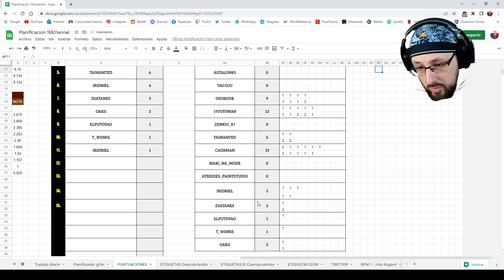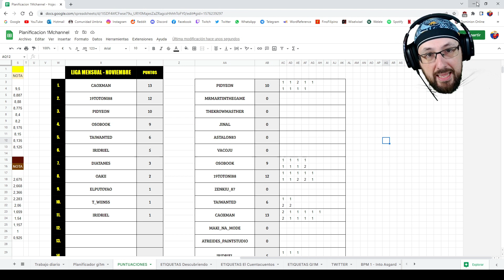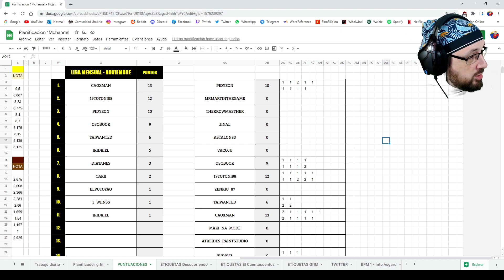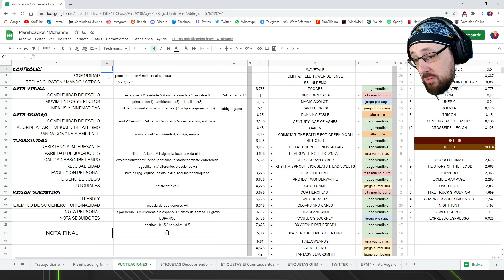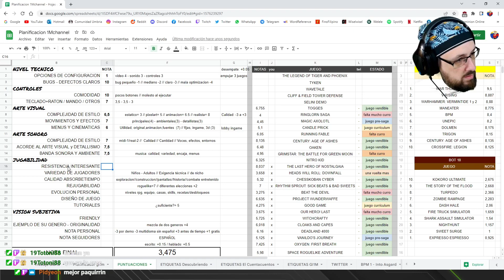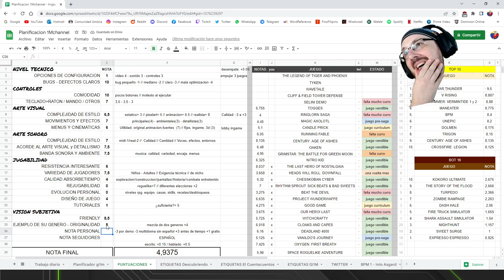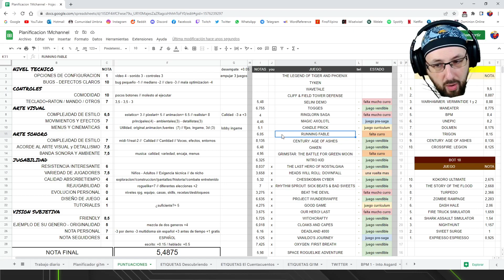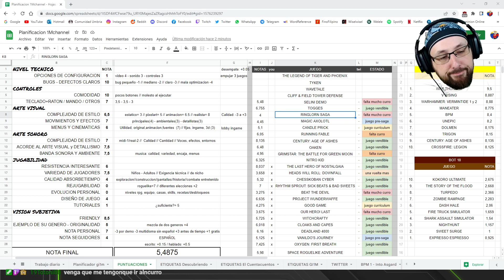Descubriendo SELINI demo gameplay - PROGRESA ADECUADAMENTE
Aqui teneis una demo de un juego de plataformas que aun no tiene ni fecha de salida. Le deseamos mucho curro y mucha suerte.

¡¡TE ESPERAMOS!!